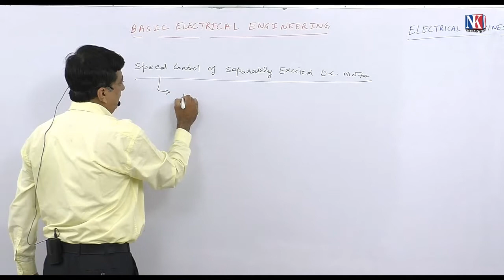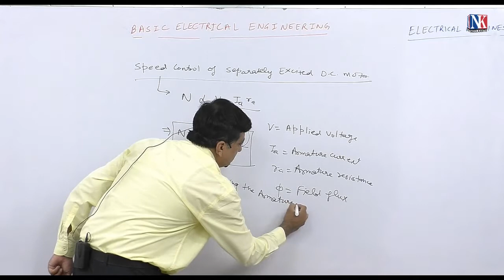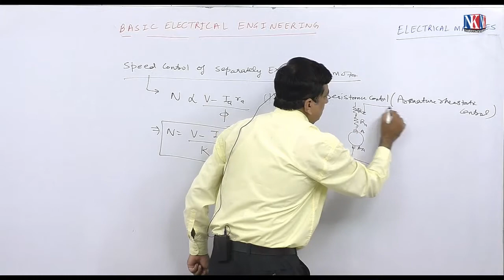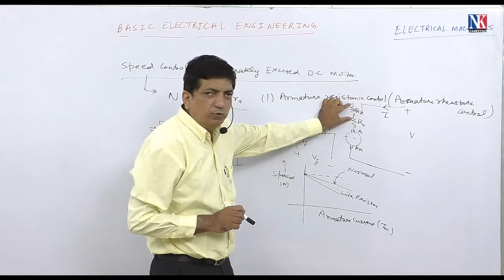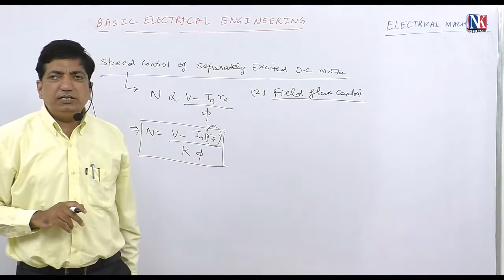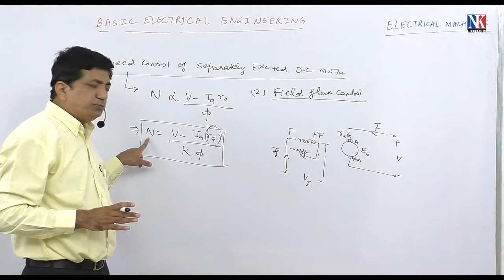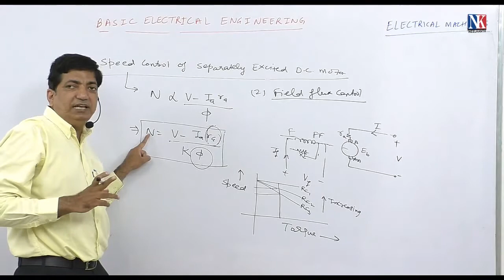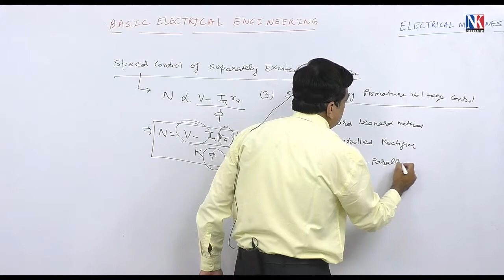Speed Control of Separately Excited DC Motor Lecture -58 | by Dr. Virendra Sangtani NK Publishers